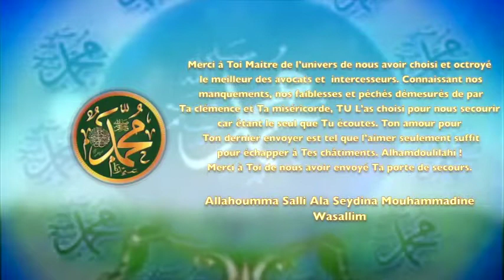POEME SUR LE PROPHETE PSL : 70 UN CADEAU D’ALLAH ALHAMDOULILAHI